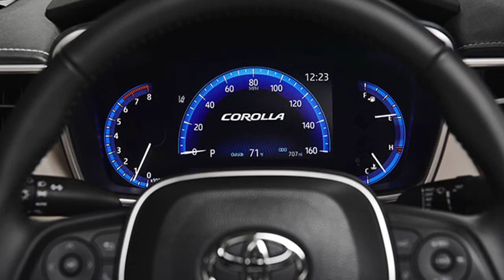2019 TOYOTA COROLLA HYBRID SEDAN | İNCELEME